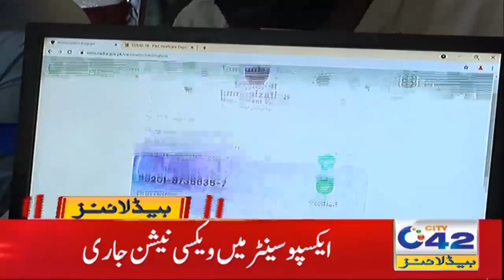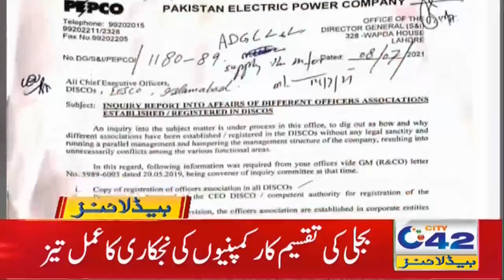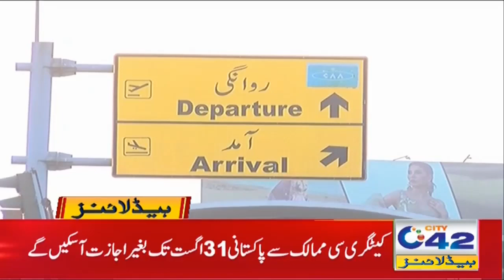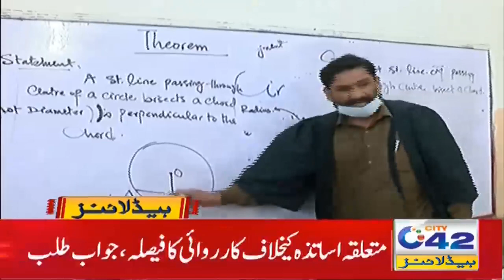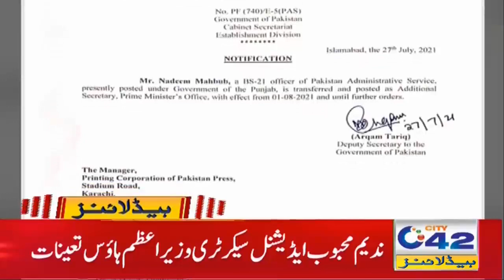Civil Aviation Authority New Guidelines for Passengers | 2am News Headlines | 28 July 2021 | City 42